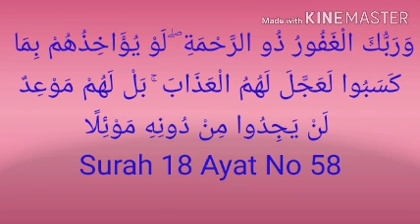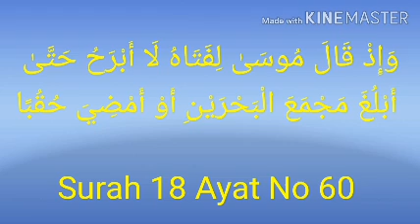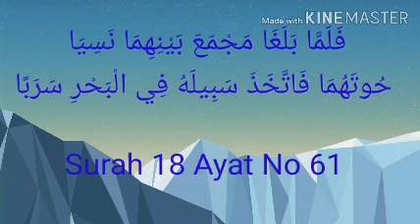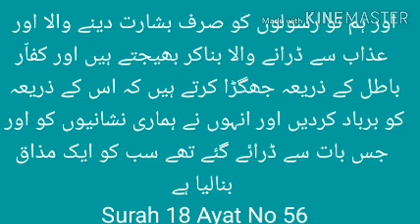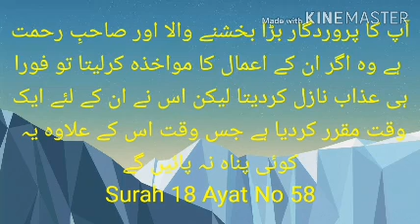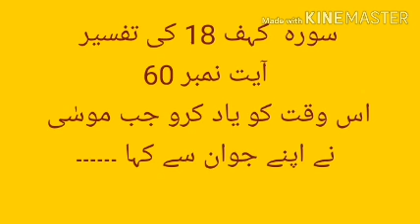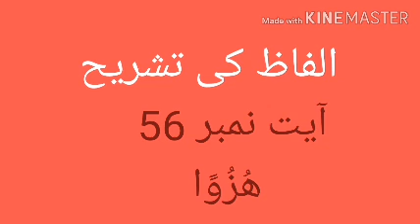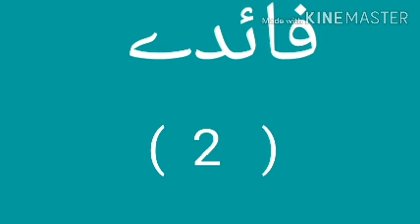Tafseer sure kahef ayat no.54 t0 61 dt 02/07/2020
Alama Zeshan Hyder Jawadi Sahab ki Tafseer Anwarul quran se